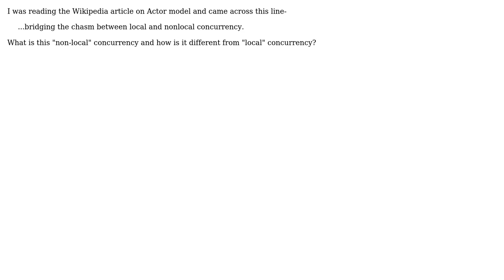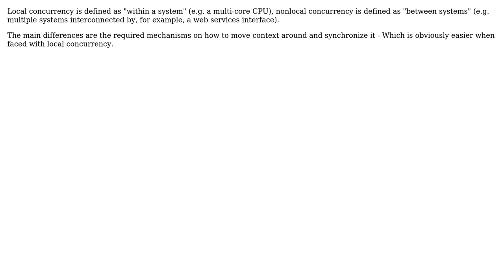Software Engineering: What is the difference between local and non-local concurrency?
With thanks & praise to God, and with thanks to the many people who have made this project possible! You are responsible for your own actions.